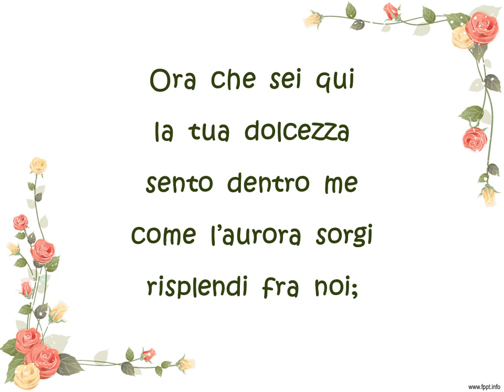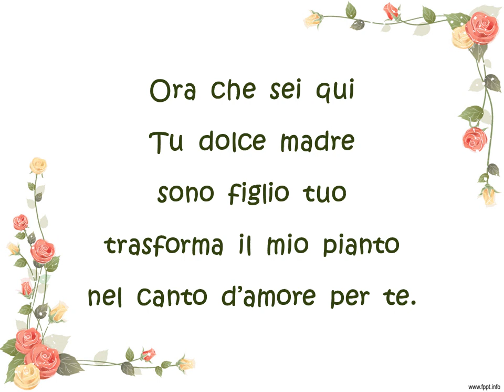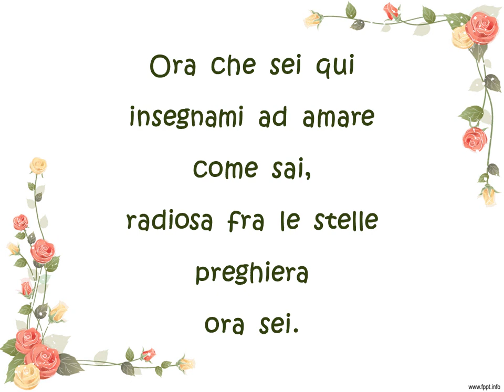MARIA RNS voce soprani con testo VOGLIO VEDERE IL TUO VOLTO